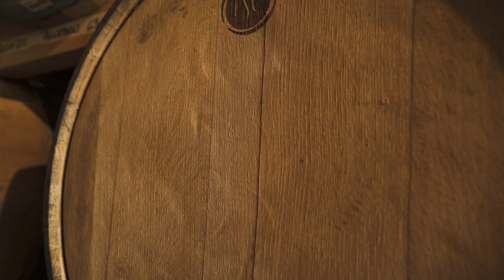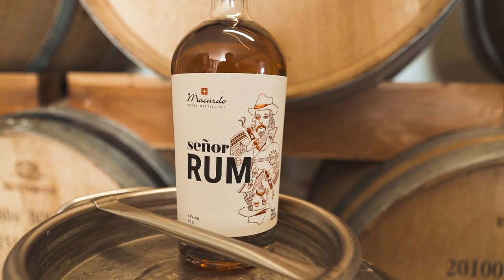The SWISS Distillery Making Award🏆 Winning Bourbon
In 2015, Macardo was taken over by innovative Swiss couple Andreas and Martina Bössow. The Macardo distillery prides themselves on extremely high-quality craft distilling, and they do not disappoint.

➡️ They do everything by hand.  From start to shipping on all of their products, the staff puts their heart and soul in everything they do and I was glad to work alongside with them and feel that same passion.

Even with Such a small team, they produce a wide range of products that includes award winning whiskies, “Vieilles”, pomaces, and fine brandies. Its range of spirits comprises dry gin, rum, vodka, and the trendy sloe gin.

➡️ Quality, conscious craft distilling meets real innovation here.  They are small and exclusive, just as craftsmanship should be — that’s Macardo!

Cheers!

🎬 🖥 Filming and Editing by: Yoel Kamara